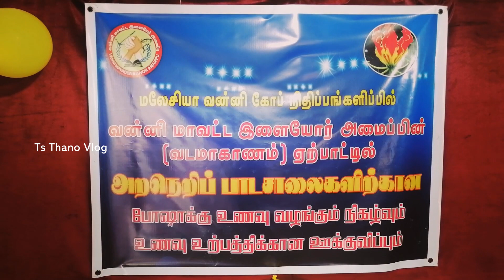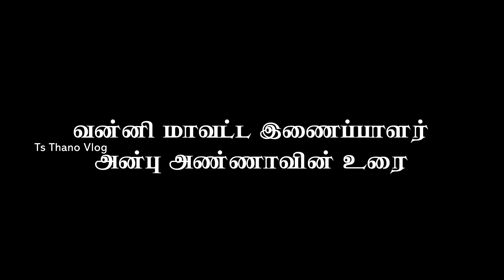அறநெறி பாடசாலைகளுக்கான சேவை | Ts Thano Vlog